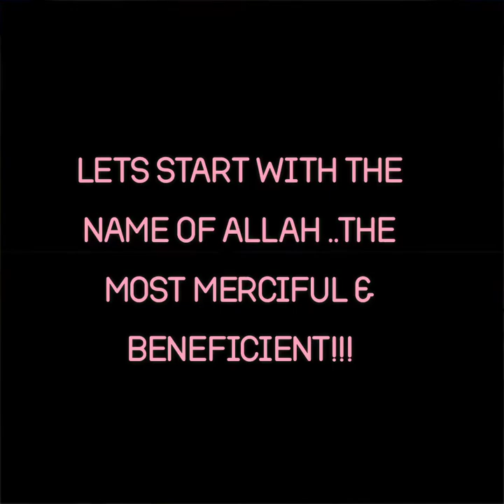Home made Yummylitious Gorgeous Chicken Biryani ||No Harmful & Chemical Spices || Absolutely Organic